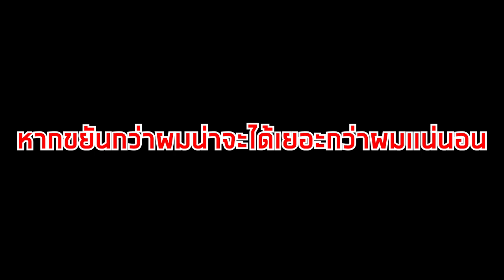กลเม็ด XP มหาศาล เก็บเลเวลไม่ยากอย่างที่คิด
วันนี้ก็เป็นอีกคลิปที่ผมรวบรวมวิธีการเก็บเลเวลยังไงให้ไว สไตล์ผมเอง มาเเชร์ให้เพื่อนๆทุกท่านฟัง และ ก็คิดว่า เพื่อนๆทุกคนก็น่าจะทำได้เช่นกัน จะมีวิธีอะไรบ้าง ไปรับชมได้เลยครับ

สามารถเข้าร่วมเป็นครอบครัวเดียวกับ WoodyDSheriff ได้เเล้วใน Link นี้เลย

เพื่อนๆสามารถ Donate ช่วยค่ากาเเฟได้ที่

แชนแนลนี้มีสาระ. (เพียงน้อยนิด) haha ส่วนใหญ่จะเน้นสายฮาซะมากกว่า โดยมีนักเเสดงหลัก 2 คน

วู๊ดดี้(หนุ่มคาวบอยตะวันตก)

ซึ่งรักในการทำ Content Creator ส่วนตัวจะเป็นคนร่าเริงตลอดเวลา เเละ เป็นคนจริงจังกับเรื่องเกือบทุกเรื่องรวมถึงเรื่องการ Research Pokemon จะจริงจังเป็นพิเศษ หาตัวพบไม่ยาก เเค่มองหา Cowboy ใจกลางเมือง ก็น่าจะสดุดตากันดี และรักในความอิสระมากเป็นพิเศษ

ออซ(ชาวประมง)

เป็น Pokemon Trainer ใน Pokemon Go พร้อมที่จะร่วมสร้างผลงานดีๆใน Channel ให้ก้าวต่อไปได้ ส่วนมากเป็นคนเขินอาย ไม่ค่อยพูดเยอะ เเละ ไม่ค่อยจะออกหน้ากล้องสักเท่าไหร่ เป็น Trainer "ชาวประมง" ซึ่งที่มีความหวังว่า สักวันจะจับ "Magikarp Shiny IV 100" ให้ได้สักครั้งนึงในชีวิต